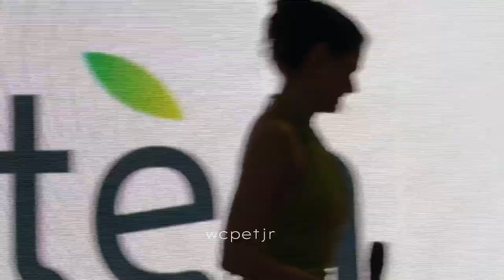JANINE GUTIERREZ ANG FLAWLESS AND FRESH | ANONG SECRETS | BEAUTYCON 2024